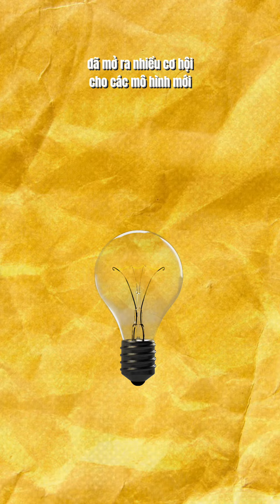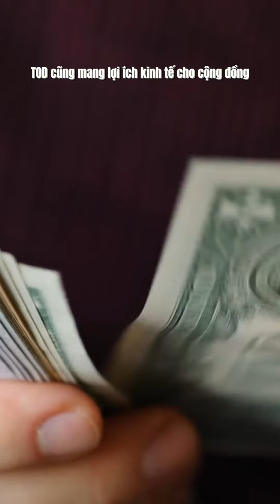GIẢI THÍCH MÔ HÌNH QUY HOẠCH ĐÔ THỊ TOD I Nguyễn Lộc Realtors